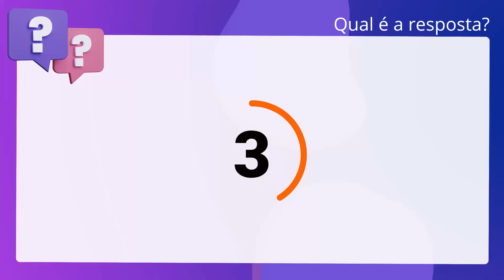QScon Direito: [Art. 27, Lei 13.869/2019] FUNDATEC 2022 - Analista de Gestão em saúde - Direito (IPE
Art. 27, Lei 13.869/2019 | FUNDATEC 2022 | Analista de Gestão em saúde Direito | (IPE Saúde)

Conforme o previsto na Lei número 13.869/2019, que dispõe sobre os Crimes de Abuso. de Autoridade, é correto afirmar que requisitar instauração ou instaurar. procedimento investigatório de infração penal ou administrativa, em desfavor de. alguém, à falta de qualquer indício da prática de crime, de ilícito funcional ou. de infração administrativa, corresponde a conduta tipificada como crime de abuso. de autoridade.

Gabarito: Verdadeiro